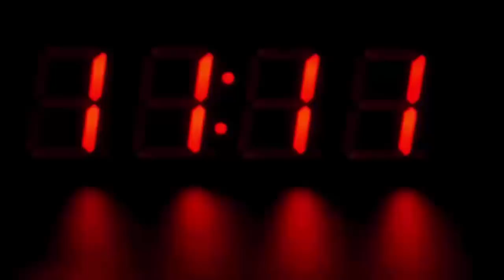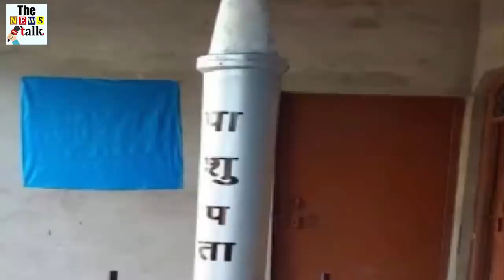यूपी के लड़के ने घर में बना डाली मिसाइल, देखके हिल गया पूरा देश, हैरान है सब लोग...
Inter Pass Gautam Made A Model Of Missile In Mathura.

Gautam Chaudhary, who has a passion for making missiles to protect the country's borders from the enemy, has prepared a model for this. Gautam, who studied up to the interim, claims that if worked on this model, the capacity of all the missiles so far can be left behind. So far, more than 22 lakh rupees have been spent on it. Gautam, son of Kunti Devi, a resident of Jatpura village in Naujheel, got obsessed with making missiles in the year 2015 and then started to complete it. With the help of various experts for three years it has designed the model of the missile. Gautam claims that the missile being built on this model can hit multiple targets simultaneously.

This allows 10 places to be attacked. It has two engines like solid booster and jet. According to Gautam it currently weighs 35 to 40 kg. Her mother Kunti Devi, engaged in realizing her son's dream, even sold her ancestral land. Four lakh rupees have also taken loan from the moneylender.